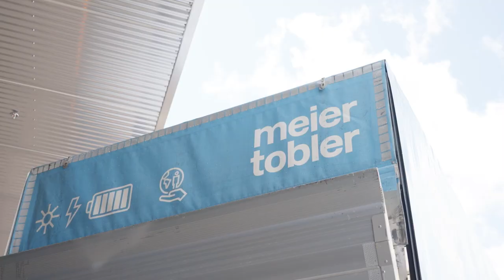Die Lehre als Strassentransportfachmann/Frau EFZ - Meier Tobler AG | Lehrstellenvideo | Yousty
Ein Einblick in den Alltag einer Lehrstelle bei der Meier Tobler AG in Oberbuchsiten, SO als Strassentransportfachmann/Frau EFZ

In diesem Video bekommt ihr einen umfangreichen Einblick in den vielseitigen Alltag als Strassentransportfachmann/-frau EFZ. Du bist praktisch täglich auf den Schweizer Strassen unterwegs und erlernst damit einen besonders speziellen Beruf.

Die Meier Tobler AG in eigenen Worten: «Wir arbeiten miteinander am gemeinsamen Erfolg. Dies macht uns zu der Gemeinschaft, die wir sind: Wir sind das führende Unternehmen der Haustechnik Branche.»

Du willst mehr über eine Ausbildung bei der Meier Tobler AG erfahren? Hier gibt es mehr Informationen: Das Besondere an yousty.ch ist, dass du neben allen wichtigen Informationen und Tipps zu den Berufen, freien Lehrstellen und dem Bewerbungsprozess Einblicke in ein Unternehmen bekommst. Bei Yousty kannst du online schnuppern!